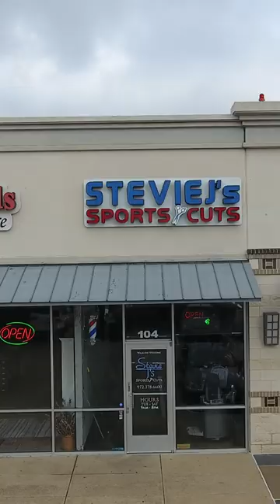TMIB | EPISODE 1 TRAILER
The authenticity of the stylist relationship beyond the clippers is what makes Stevie J’s barbershop the best place in Dallas to get a line. A line on the game tonight, a line before you big date, a line to say to your boss or any line you need to hear to make you , you again. Tune in this season to see who you would lend advice from and remember Trust him….he’s a barber.